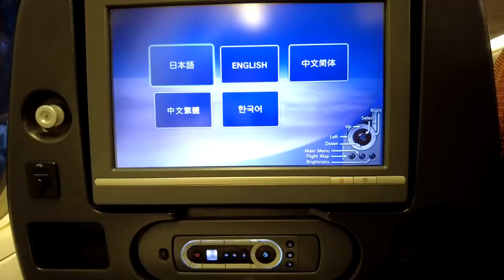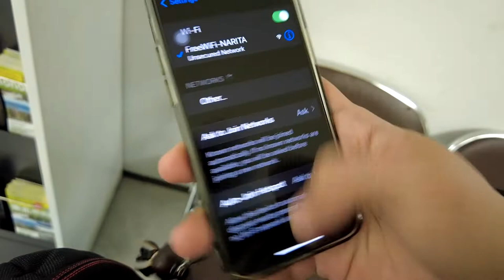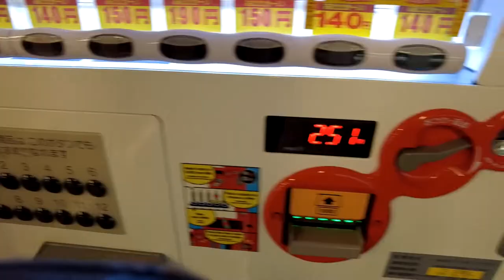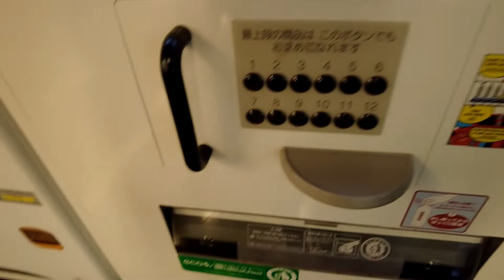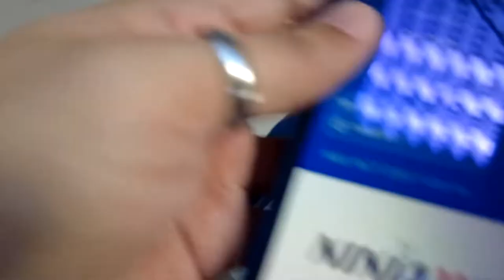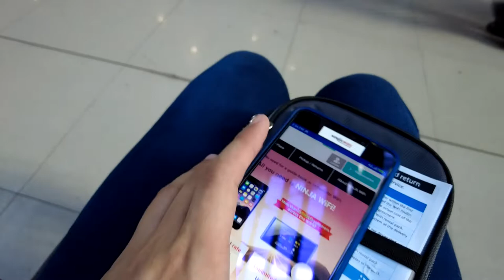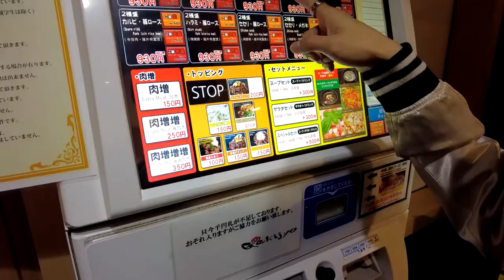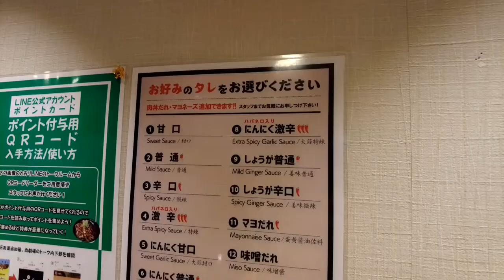A Month in Autumn Japan: Day 1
Original Music Credits: Knightmare
Thanks Dee for being in this video.